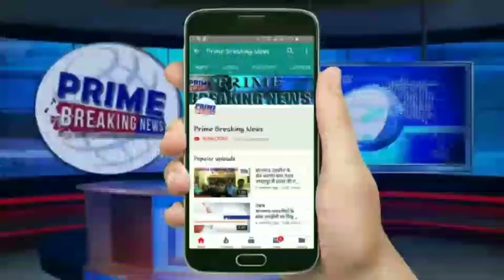पर्व बड़े सौहार्दपूर्ण वातावरण में मनाया गया